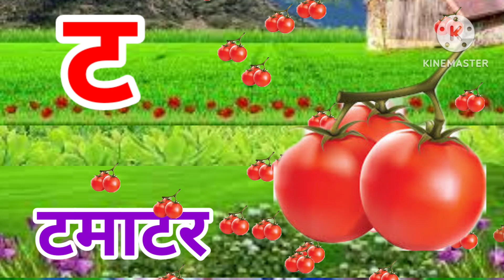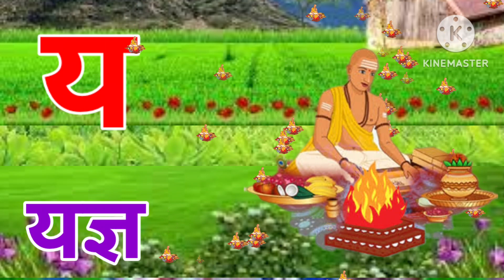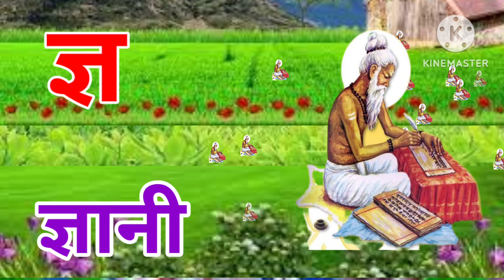अ से अनार क से कबुतर हिंदी वर्णमाला // अ से अनार अः तक क से कबुतर ज्ञ तक दोनों एक साथ..